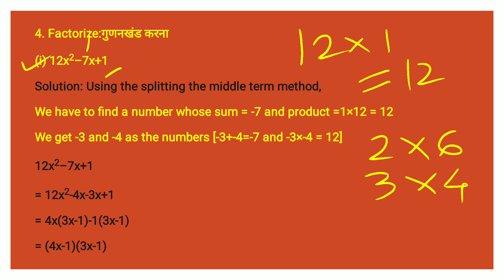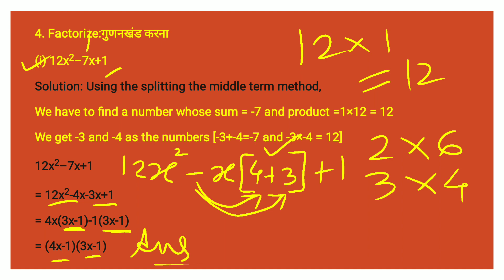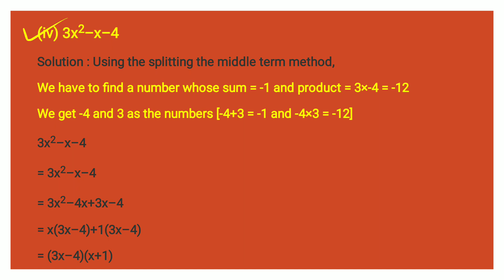maths IX chapter 2 polynomial 2.4 Q.4